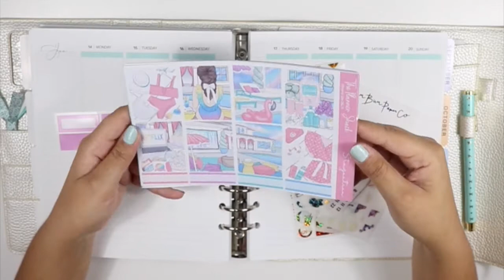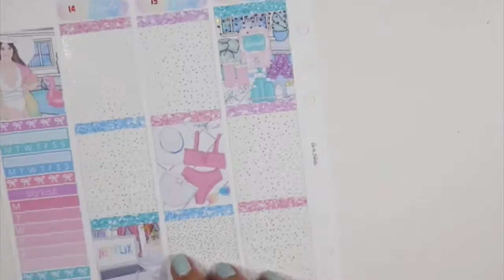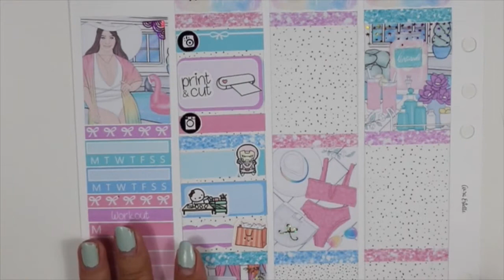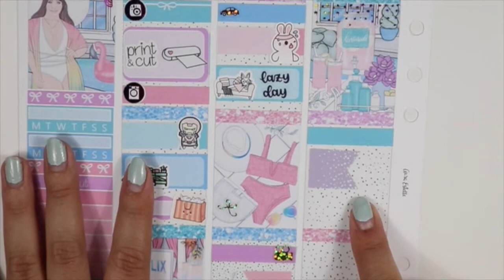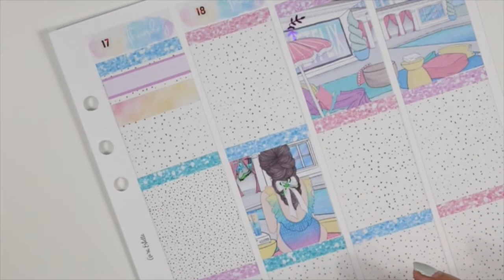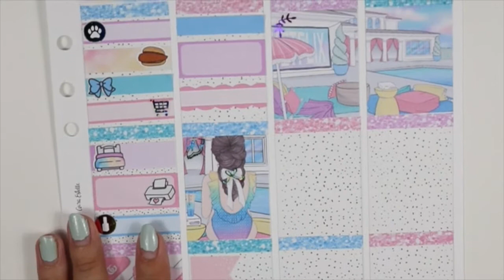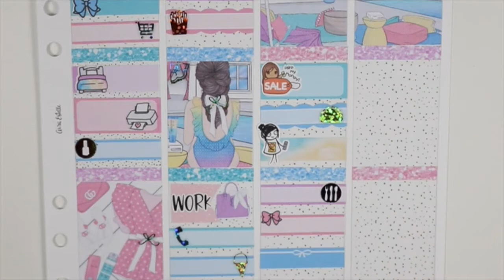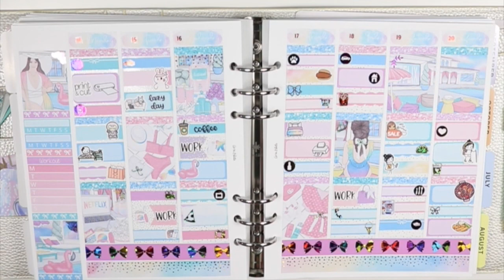Plan With Me// The Planner Shack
Planner IG- AriannaPlans
Personal IG- The.arianna

✨Shops mentioned in video✨
- Planner Shake
-Bruno Paper Co
-Teddy paper co